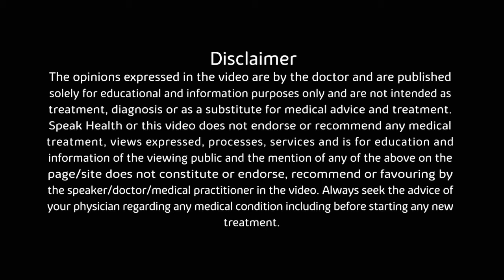How to take care if have Schizophrenia?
Dr Karanjot Kaur, Consultant Psychiatrist from K K Hospital, Ludhiana shares her valuable advice on management of schizophrenia. Schizophrenia is a serious mental illness which affects how a person behaves, thinks and feels. Many people with schizophrenia don’t receive proper treatment due to lack of awareness & stigma linked with it. If untreated, schizophrenia may lead to suicide. Schizophrenia is treatable illness. Most people can live a meaningful life with proper treatment as per guidance of a psychiatrist and support of family & friends.